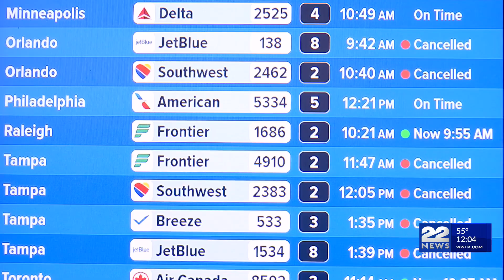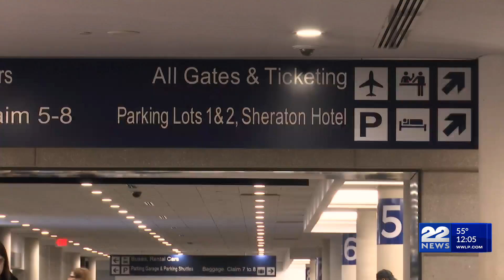Florida travelers prepare to return home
Lines were significantly shorter and some non existent at Bradley Thursday morning, as travelers felt the impact of Hurricane Milton even here in the northeast.